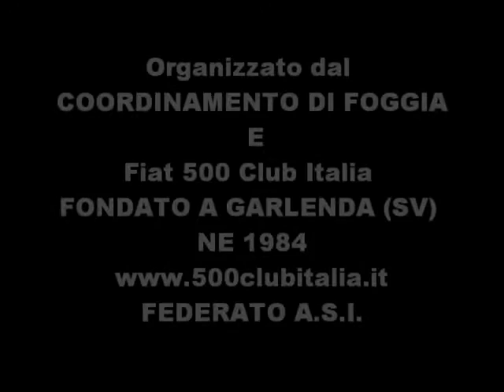22/22 - 5 ° Raduno 500 San Marco in Lamis 29,30 dic. 2012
Video - 22° Filmato -- 5° Raduno 500  San Marco in Lamis (Fg) -  29 e 30 dicembre 2012 - Organizzato dal COORDINAMENTO DI FOGGIA - CLUB FIAT 500 ITALIA GARLENDA (SV) -- Federato ASI - Storia, Cultura e Tradizioni del Gargano